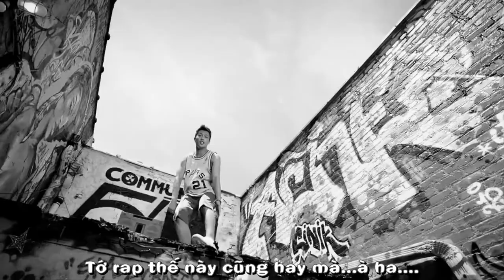Rapper Yoon Do Joon- Fakesub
Cũng chỉ là vì lâu rồi ko thấy Đu rap ngầy lòi nên ráng mày mò học làm sub cho vui thôi. Hehe